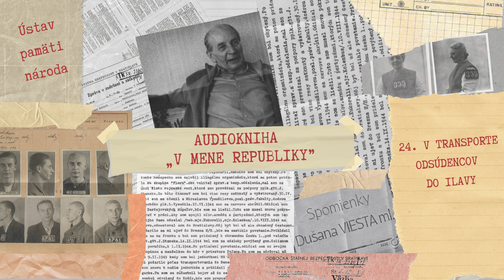„V MENE REPUBLIKY“ Spomienky Dušana VIESTA ml. – 24. V TRANSPORTE ODSÚDENCOV DO ILAVY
Spomienky Dušana Viesta ml. (1923 – 2000) opisujú jeho prenasledovanie a väznenie v rokoch 1948 a 1950 – 1953 komunistickým režimom kvôli jeho rodinným väzbám na generála Rudolfa Viesta a matku, zakladateľku odbojovej skupiny Flóra Kvetoslavu Viestovú. Kniha zachytáva neúspešný pokus o emigráciu v máji 1948, následné zatknutie, vyšetrovanie a odsúdenie Štátnym súdom v Bratislave v apríli 1950. Viest zaznamenáva svoje skúsenosti s neľudskými podmienkami vo väzniciach a pracovných táboroch, predstavuje spoluväzňov a opisuje dlhodobú diskrimináciu po prepustení. Memoáre „V mene republiky" odhaľujú nezákonnosti a porušovanie práv počas vrcholiaceho československého stalinizmu a prispievajú k poznaniu perzekúcie účastníkov protifašistického odboja po nástupe komunistického režimu.